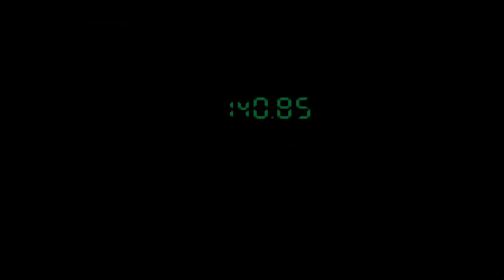Let's Play Metal Gear Solid #024 Ein geiles Gewehr